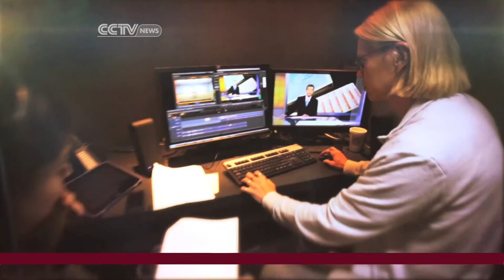Americas Now, Oct 6: APEC 2013, Bali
Elaine Reyes hosts "AMERICAS NOW," a weekly news magazine program produced by CCTV America in Washington, D.C. On location at the 2013 APEC Summit in Bali, Indonesia, Elaine sits down with Mexico's President, Enrique Pena Nieto, for a rare interview.

Watch on Sunday 8:30 PM US Eastern!
D.C. Comcast Channel 273 | MHz Channel 3
N.Y.C. Time Warner Channel 134 | FIOS Channel 277
L.A. Charter Cable 562 | Time Warner Channel 155